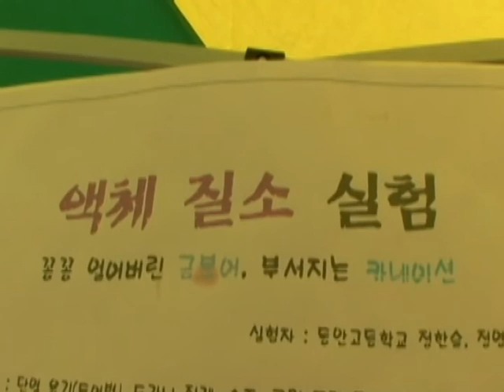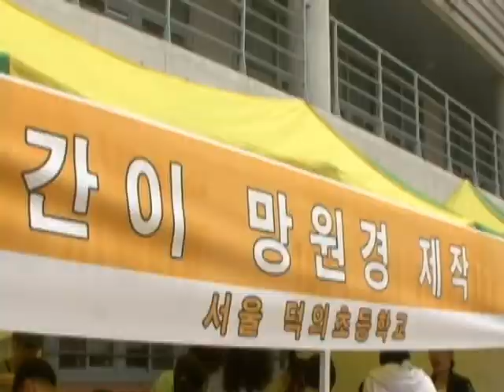디지털구로 학생과학축전 (Digital Guro Science Festival for Students)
[한국향토문화전자대전] 디지털구로 학생과학축전 (Digital Guro Science Festival for Students)
구로구에서 매년 구로구청 교육진흥과 주관으로 개최되는 과학 축제인 디지털구로 학생과학축전은 여러 종류의 로봇과 첨단 과학 기자재의 체험 등 각종 과학 관련 체험을 할 수 있는 청소년 대상의 과학 축제이다.